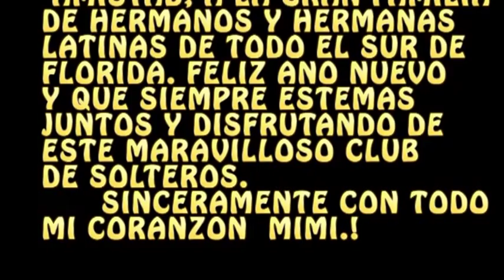1-6-2013 DOMINGO MIMIS CLUB DE SOLTEROS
MIMIS CLUB DE SOLTEROS EN LAS TABERNAS DE WANCHO